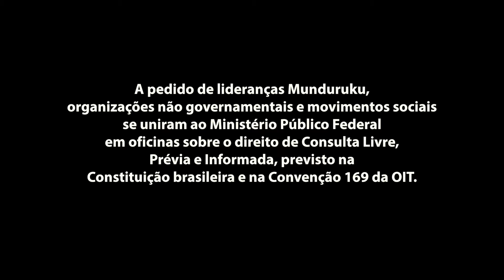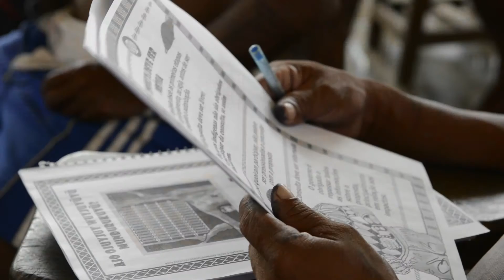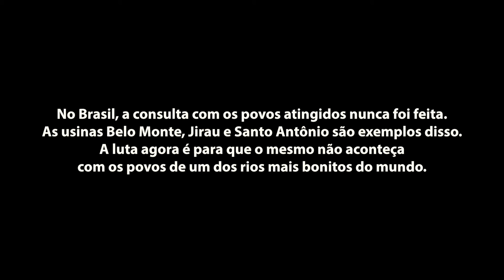Tapajós – Un fiume di diritti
Il progetto del governo brasiliano per la diga di São Luiz do Tapajós, nello stato del Parà, rischia di stravolgere tutta la regione. E minaccia la sopravvivenza fisica e culturale dei Munduruku, la popolazione indigena di 12 mila persone che abita queste terre da sempre.